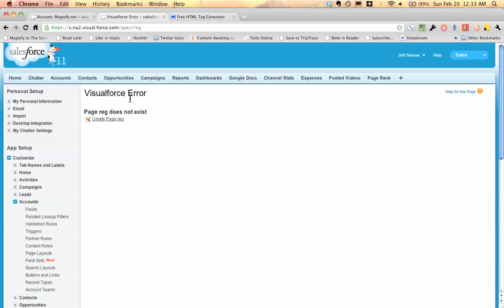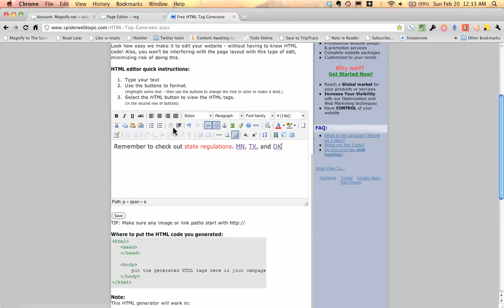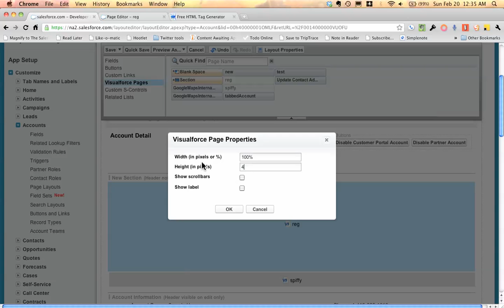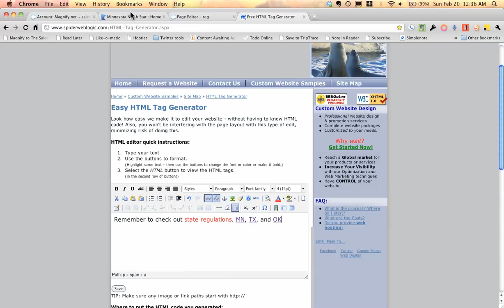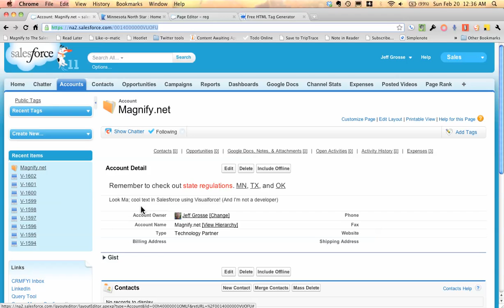Inline Visualforce for Non-Developers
See how a non-developer can use Visualforce inside Salesforce to display static data or messages. Special thanks to @MikeGerholdt @GeraldineGray and @Michaelforce for the idea and help making this happen.